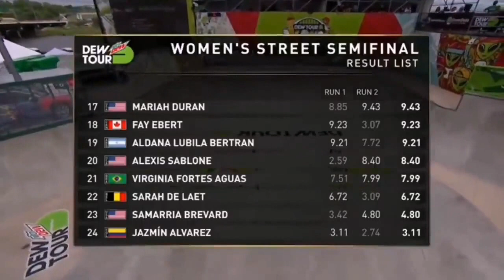MARGIELYN DIDAL'S FULL PRESENTATION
Margielyn Arda Didal is a Filipina professional street skateboarder who rose to fame when she competed in the X Games Minneapolis 2018 and won a gold medal in the 2018 Asian Games and 2019 SEA Games. Right now, she's representing the Philippines in this year's Tokyo Olympics.

We're all so proud of you Margielyn Didal. Congratulations. ❤️ To God be all the Glory. 💯 🏆❤️❤️